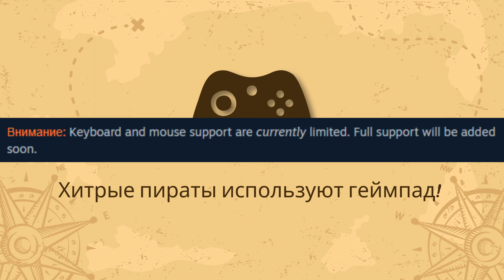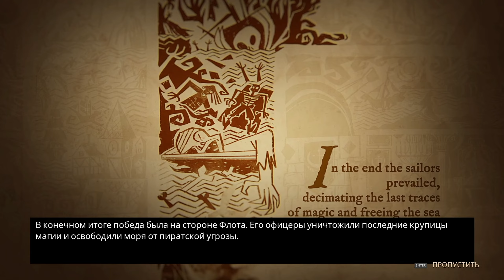МЕЧТАЛИ О НОВЫХ КОРСАРАХ, А ПОЛУЧИЛИ KING OF SEAS – ВЕРНИТЕ МЕНЯ НА ТОРТУГУ | zombieVegas гейм тест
Корсары и Port Royale, Blackwake и Sea of thieves - каждый любит море по своему и вероятно многие в те или иные периоды увлекались играми про пиратов. Сегодня мы посмотрим на игру King of Seas, которая сегодня выходит в Steam.

Постоянно слежу за игровыми новинками (особенно перспективными инди играми) и стараюсь записывать обзоры и прохождения по всем любопытным проектам. Очень люблю ролевые игры во всех их проявлениях, сложные тактические игры (пошаговые и real-time), а также маленькой слабостью для меня являются игры в духе Legend of Grimrock :)

Любые идеи, пожелания или замечания можете писать на почту или по ссылкам выше - буду рад обсудить :)

zombievegas aka зомбивегас production ➤ обзор игры King of Seas